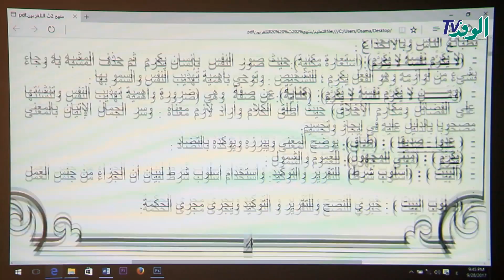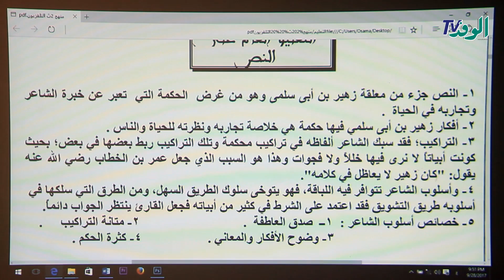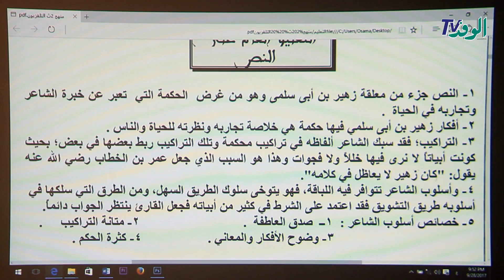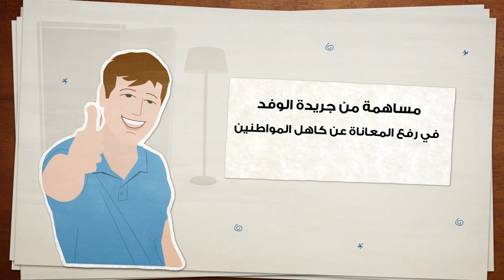شرح الجزء الثالث نص "من تجارب الحياة" لزهير بن أبي سُلمى في مادة اللغة العربية للصف الثاني الثانوي